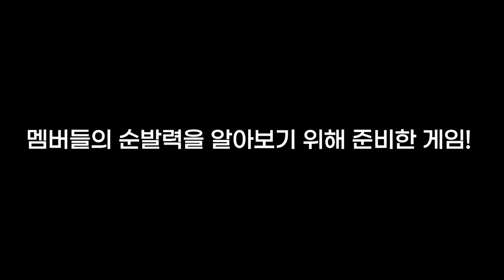[시트콤 시즌2 EP.20] 거실 한가운데에 친구 사이인 두 남녀가 같이 누워있게 된 사연은..?